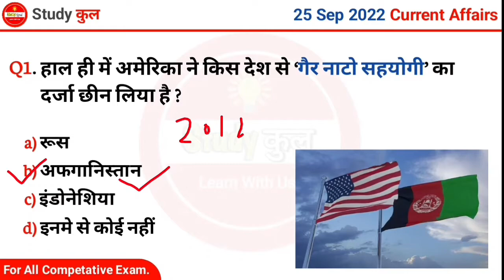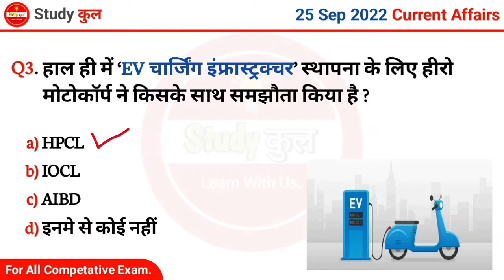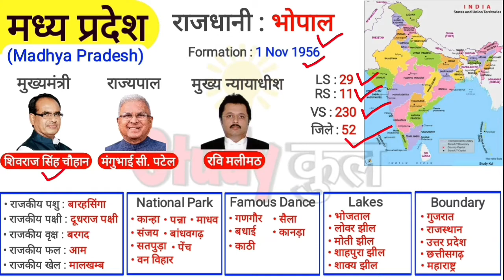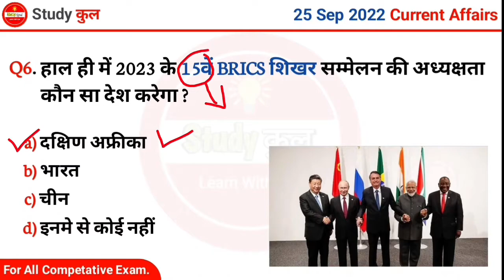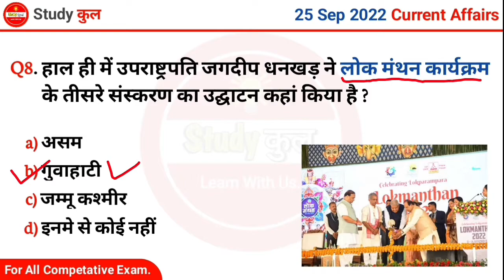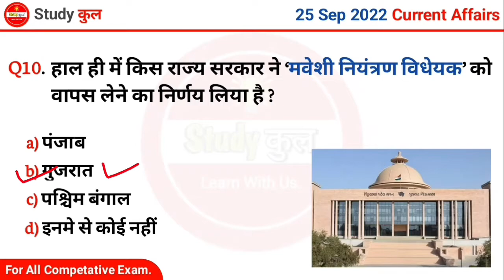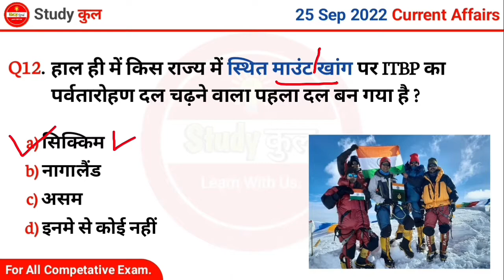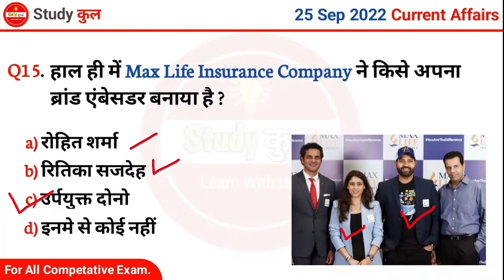25 September 2022 Current Affairs/Daily Current Affairs in hindi/Current Affairs 2022,ssc,pet,rrb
25 September 2022 Current Affairs/Daily Current Affairs in hindi/Current Affairs 2022,ssc,pet,rrb

railway group d current gk
25 September current affairs
25 sep current affairs
25 September 2022 Current Affairs
25 September current affairs 2022
25 September current affairs today
most important questions current affairs
current affairs
dailu ca sep'25
utkarsh classes current affairs
tops study current affairs